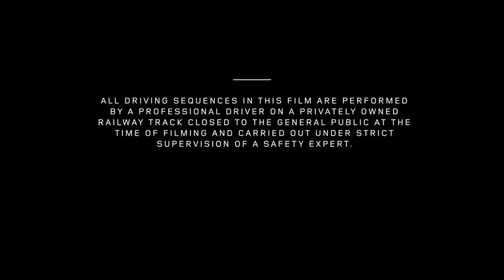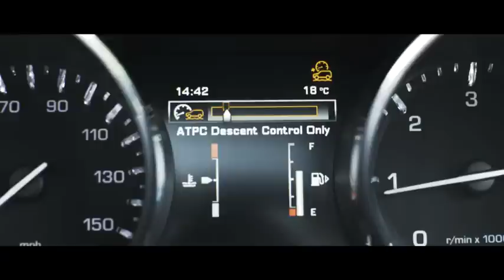Semi-Autonomous Tech Helps Land Rover Discovery Sport Pull 100 Tonne Train | AutoMotoTV